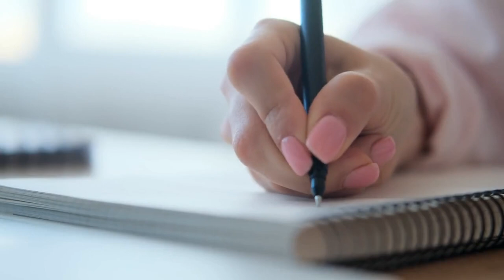Cheers to Success: 5 History's Drunkest Achievers!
In this video, we're raising a glass to some of history's most successful achievers who also happened to enjoy a drink or two. From literary giants to political leaders, we'll take a look at five individuals who made their mark on the world while indulging in their love of alcohol.

We'll start with Ernest Hemingway, known for his literary works and love of mojitos. We'll also explore the life of Sir Winston Churchill, whose love for whiskey was almost as well-known as his leadership during World War II.

Next, we'll delve into the life of Alexander the Great, a conqueror who was also known to indulge in a bit of wine. We'll also take a look at the legendary playwright William Shakespeare, who reportedly enjoyed a pint of ale or two.

Last but not least, we'll raise a glass to Benjamin Franklin, one of America's Founding Fathers who was also a big fan of beer. We'll explore how his love of beer led him to open his own brewery, which was one of the first in America.

So, sit back, pour yourself a drink, and join us as we toast to these history-making achievers and their love of alcohol. Cheers to success!